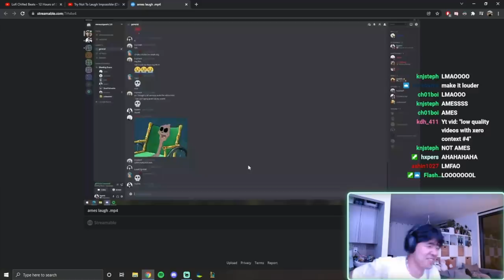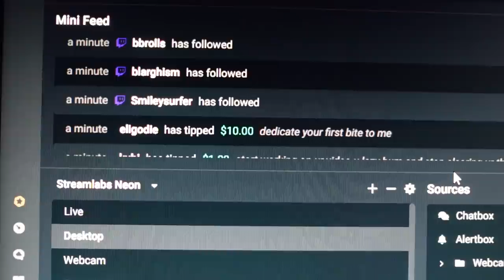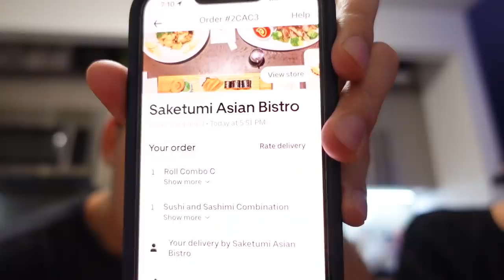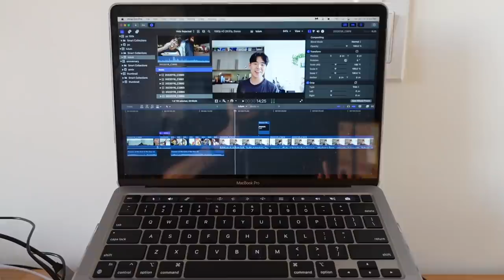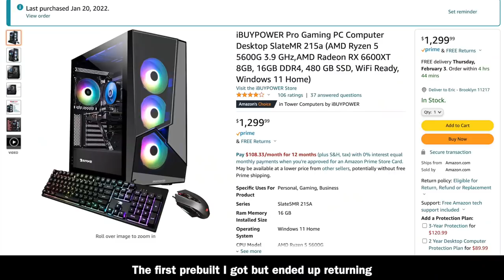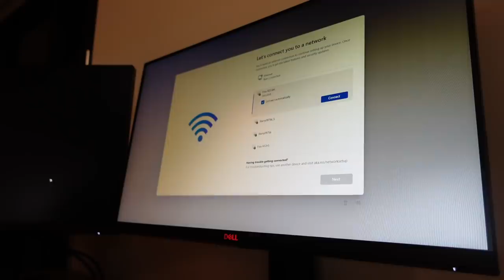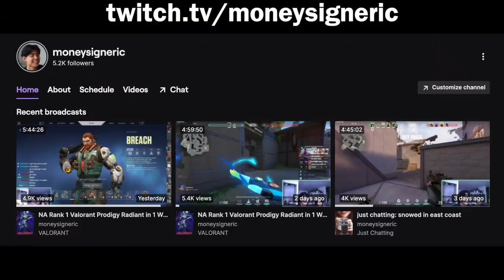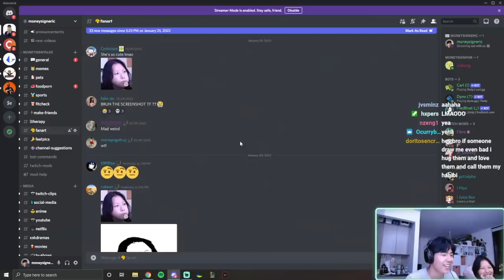What I Eat: My New PC Setup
EVERYTHING PC RELATED

Dell 24 Inch 144 Hz Gaming Monitor
VIVO Dual Monitor Desk Mount Stand
Razer Huntsman TKL Keyboard
Logitech G Pro X Superlight Wireless
Aloanes Gaming Pad/Desk Mat
HyperX Cloud 2 Headset
Syncwire Headphone Splitter
Dukabel Headphone Extension Cable
Logitech Z207 Stereo Speakers
Logitech C920x HD Webcam
Puroma Webcam Stand
HyperX Quad Cast Microphone
InnoGear Microphone Boom Arm
Silkland Display Port Cables 6.6 Feet
Cat 6 Ethernet 50 Feet Cable
Compressed Electric Air Can Duster
Govee 32.8 Feet LED Strip Lights
Steelcase Series 2 Chair

Dyson Cyclone V10 Absolute
Dog Sling Bag
Sony ZV-1
Ulanzi MT-08 Tripod
MOVO VXR-10 PRO Shotgun Mic
Rode Wireless GO
WIMIUS Projector